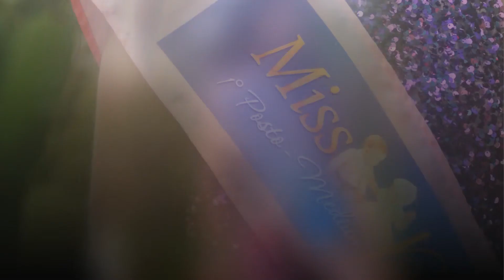Fashion pool Palermo 02 Agosto 2020